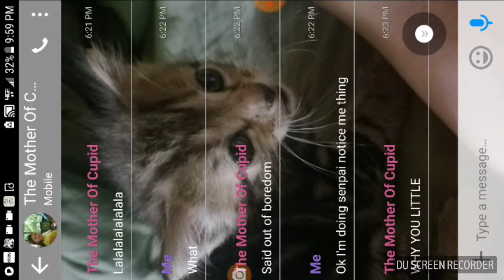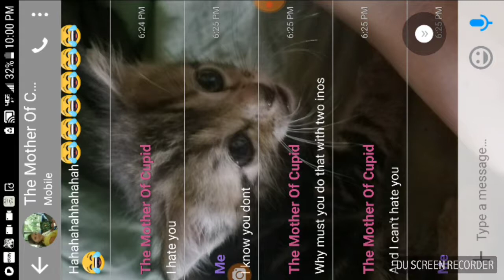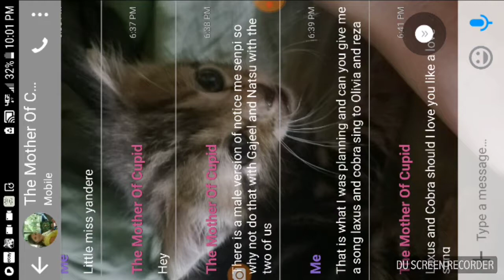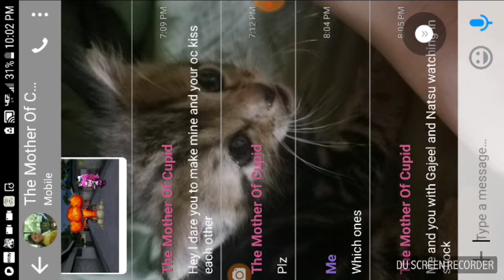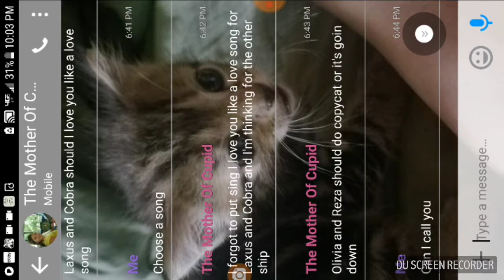Notice me senpai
Sorry the end took longer that the actual music video.